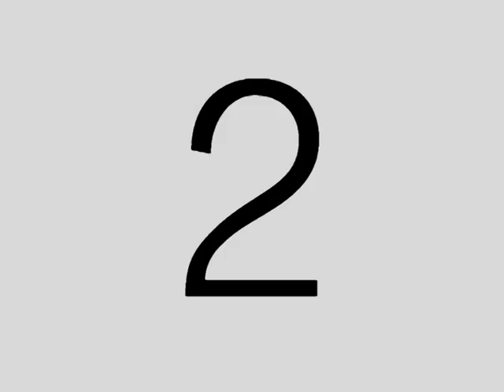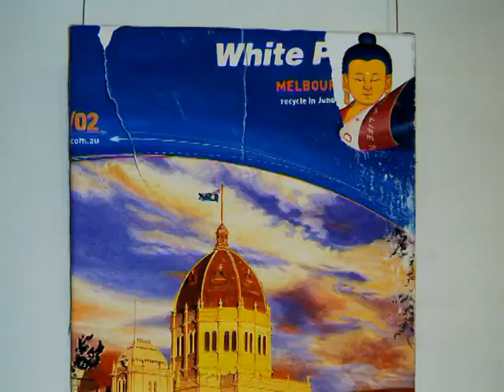2006 - Tibetfest Wollongong - Karma Phuntsok art exhibition and interview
Exhibition of art works by Tibetan Australian artist Karma Phuntsok, Project Contemporary Artspace, Wollongong, February 2006. Also includes an interview with the artist. Cinematography and interview - Cathy Cox.